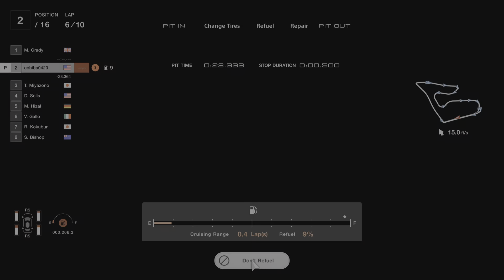Gran Turismo 7 redbull ring neoclassical challenge walkthrough 8K